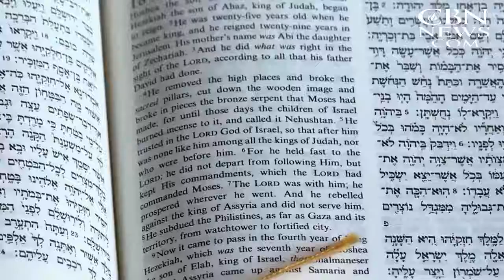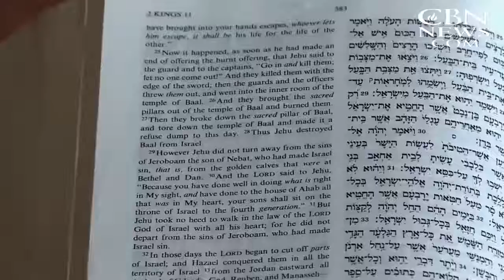Evidence for King Hezekiah and Destroyed Idols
Israeli Archaeologists: King Hezekiah Really Did Destroy Idols

It was one of the most zealous religious crackdowns in the history of Judaism and saw the numerous cults in ancient Judah smashed to pieces.
Now evidence of the reforms implemented by King Hezekiah, which are described in the Old Testament, around 2,800 years ago have surfaced in a surprising form.
Archaeologists digging at the site of an ancient gate to the ruined city of Tel Lachish in Israel have uncovered the remains of a shrine that was desecrated during the purges in the 8th century BC.
The Lachish city gate, as it is known, consists of six chambers which contain signs of city life at the time.
In one of the chambers, however, is a shrine that once had walls covered with white plaster and two altars decorated with raised corners - known as horns.
These, however, appear to have had their tops deliberately cut off, a sign that there had been an attempt to end the spread of religious cults and centralise worship in Jerusalem.
But perhaps the greatest sign that the shrine had been the site of one of King Hezekiah's crackdowns was the installation of the toilet within the inner sanctum of the shrine.
This stone with a hole cut through the centre would have been the ultimate desecration of the Holy site.
Sa'ar Ganor, excavation director on behalf of the Israel Antiquities Authority, said: 'Steps to the gate-shrine in the form of a staircase ascended to a large room where there was a bench upon which offerings were placed.
'An opening was exposed in the corner of the room that led to the holy of holies.
'To our great excitement, we found two four-horned altars and scores of ceramic finds consisting of lamps, bowls and stands in this room.
'It is most interesting that the horns on the altar were intentionally truncated. That is probably evidence of the religious reform attributed to King Hezekiah.'